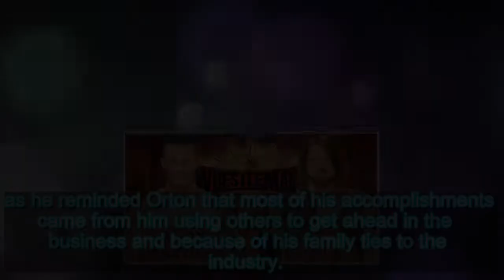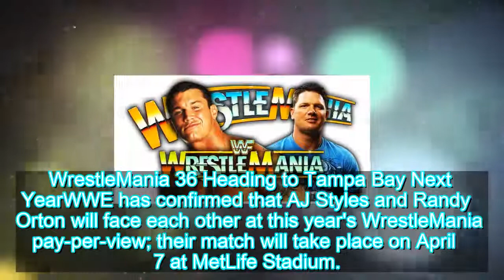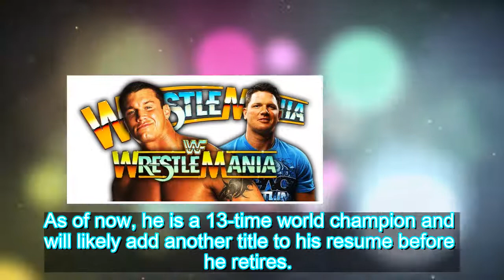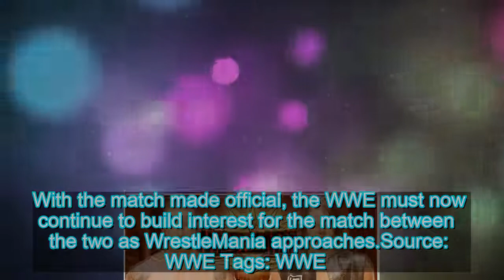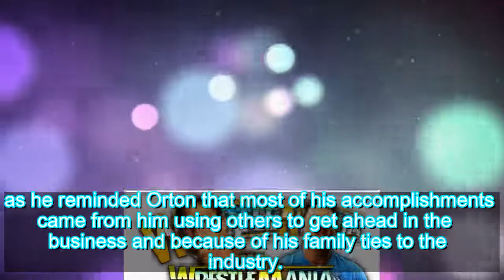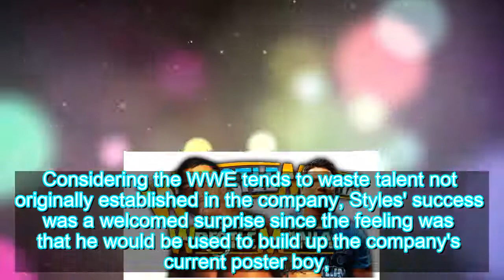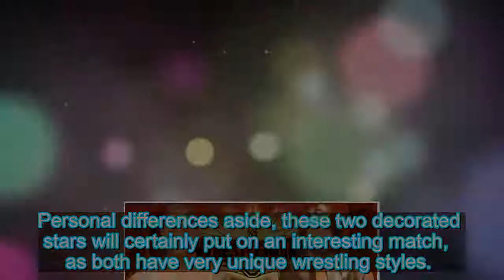AJ Styles vs Randy Orton Match Confirmed For WrestleMania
The WWE has confirmed AJ Styles and Randy Orton will have a singles match at WrestleMania XXXV. The two former world champions have been tea